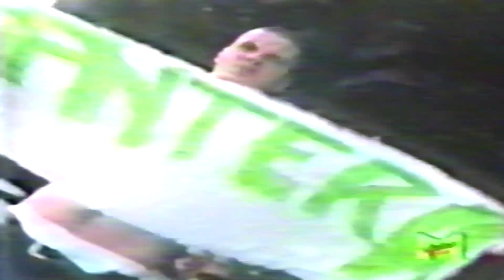PANTERA - MONSTERS OF ROCK ITALY 1992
Pantera - Live Monster Of Rock - Reggio Emilia,Italy  - 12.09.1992
Setlist:                                                                                                                    Mouth For War
Domination/Hollow
Rise
This Love
Cowboys From Hell

TV
UNKNOWN GEN
ANDERSON BELLINI - TAPE 022